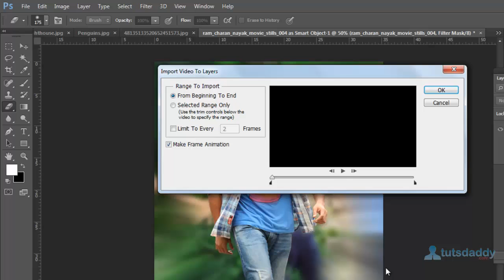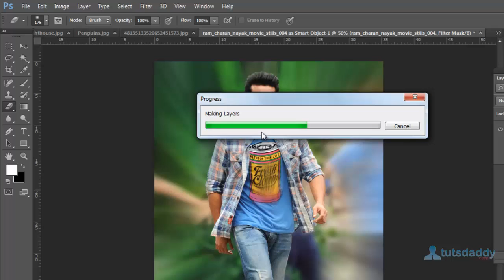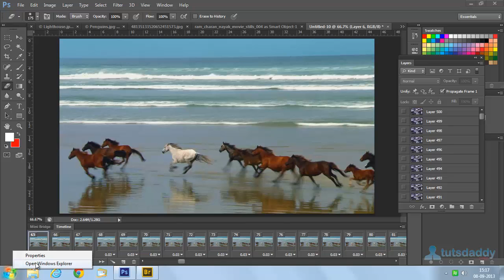Photoshop Tutorial : Importing Photos from Videos in Photoshop CS6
Learn how to import photos from videos in Photoshop CS6.

This tutorial is in chapter-11 of Adobe Photoshop Course CS6